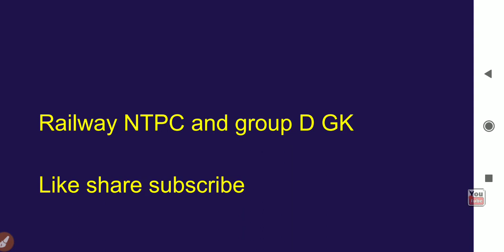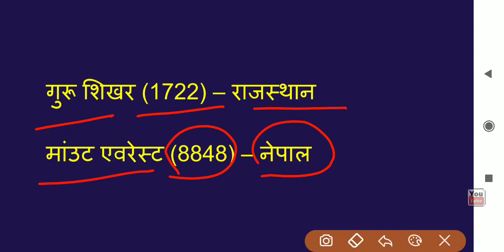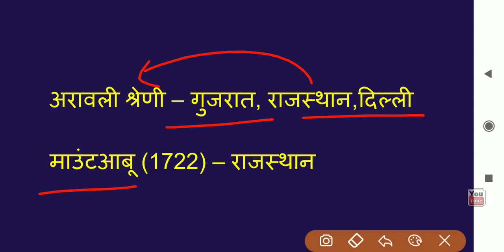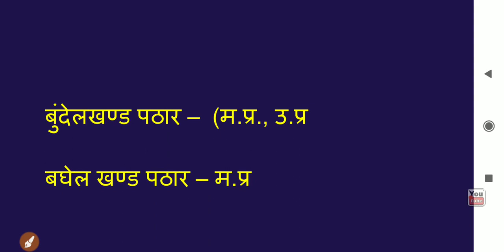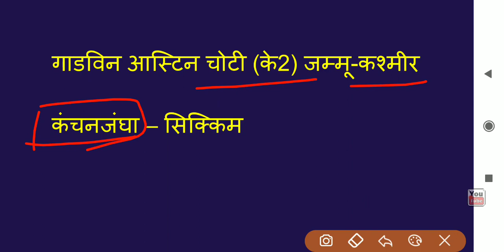Railway gk // रेल्वे मे विगत 20 वर्षों में पूछे गए सवाल // general knowledge for rrb ntpc & group d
railway exam general knowledge
previous year paper
science
Railways General Knowledge
Railway Important Gk,
Railway Today's new update
for pdf join teligram group 👉 stareducation